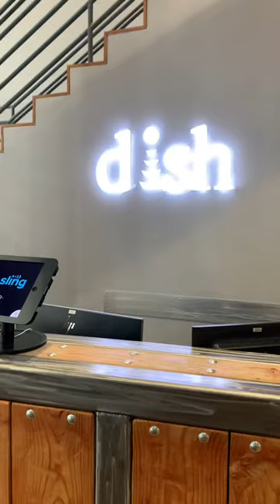Take a tour of our historic downtown Denver location, DISH Grand Central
Located in the thriving tech community of downtown Denver and just a train ride away from our corporate headquarters, the DISH Grand Central (DGC) office boasts 20,000 square feet of space for teams to collaborate in an open work environment.

With historic loft-style offices and a private technology demonstration space, our DGC office continues to build on a legacy of innovation through in-house software development. See for yourself! 👀